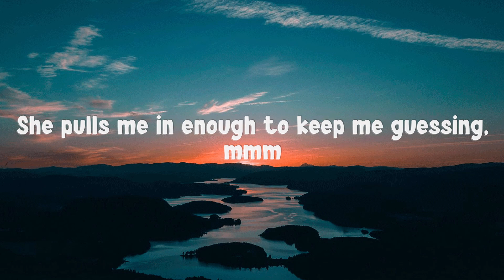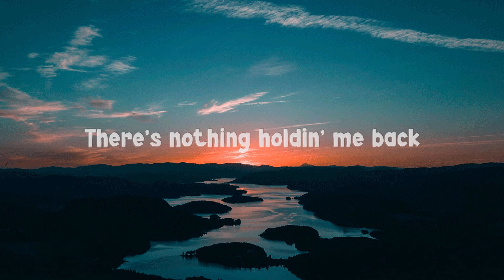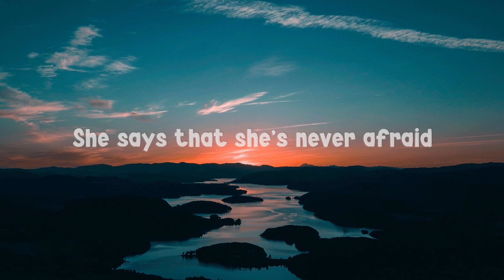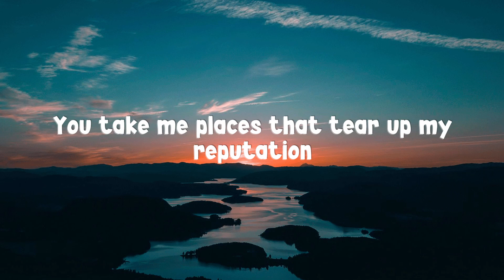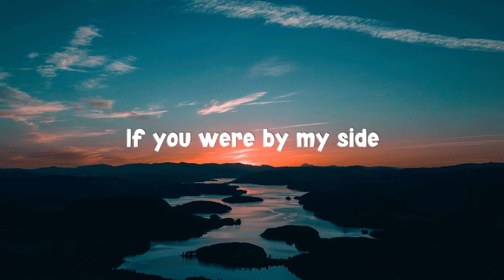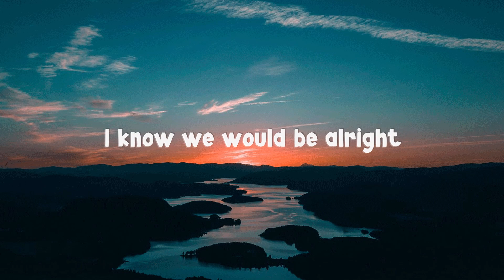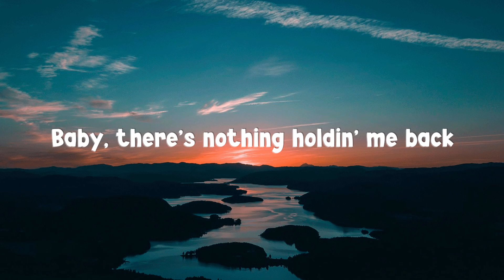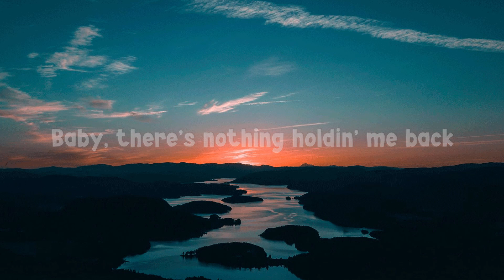Shawn Mendes – There's Nothing Holdin' Me Back (Lyrics)